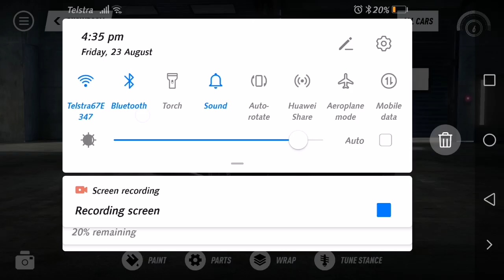NFS HEAT - Mini Cooper Customization (limited)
Again not all parts are in the phone app but will be redoing all these cars again on xbox once the game is fully released :)